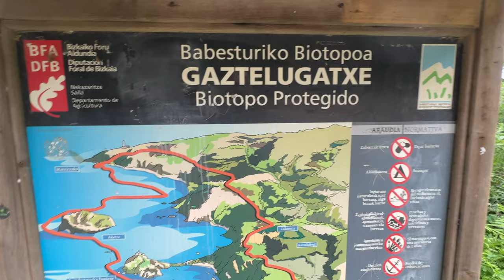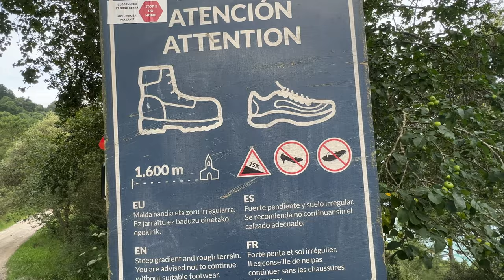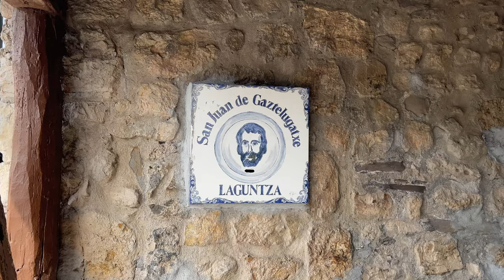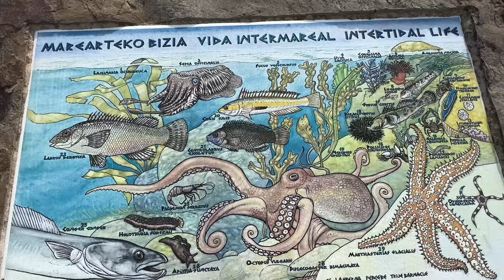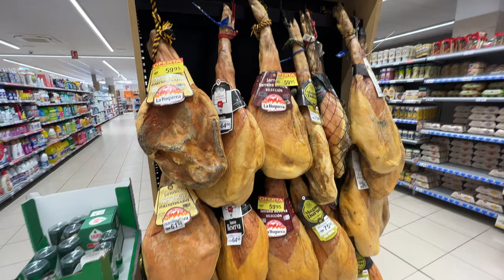Ich fuhr eine grandiose Straße 30 km nur geradeaus - Meseta Central Spaniens Hochebene zum Douro NP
Wow, die Maut bis hierher nach bilbao war nicht ohne, da ich das spanische Hinterland kennenlernen wollte, beschloß ich: ab jetzt geht es komplett ohne Autobahn weiter. Ich fuhr einfach quer durch Spaniens Norden. Plötzlich ging es steil bergauf.Und was kam dann, nichts... weit und breit nicht. Kilometerweit konnte ich die Straße am Horizont sehen. Ich brauchte nicht lenken, ich war die Einzige auf der Straße, die immer geradeaus ging.Ich stoppte, wo war ich? Ich war auf über 1000m Höhe. sowas kannte ich nur aus der Serengeti. Es war Spaniens Hochebene Meseta Central. Ich war schwer beeindruckt über diese Weite. Mehr als 7 Stunden fuhr ich völlig allein immer geradeaus😂🤪.